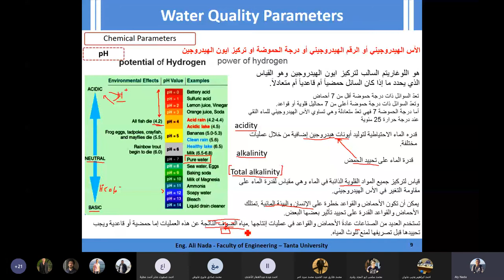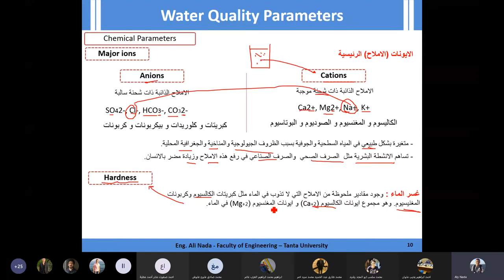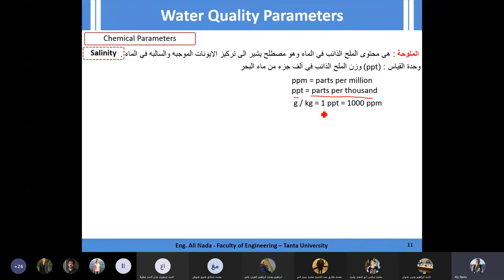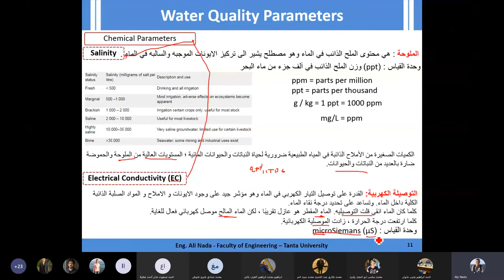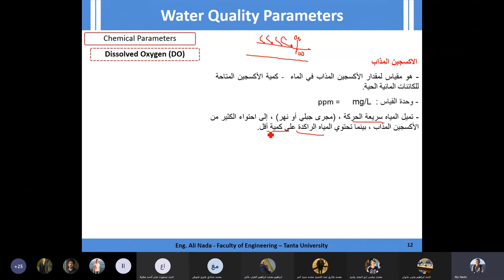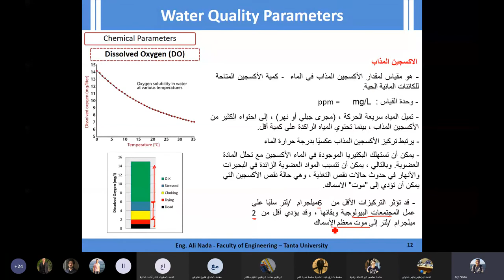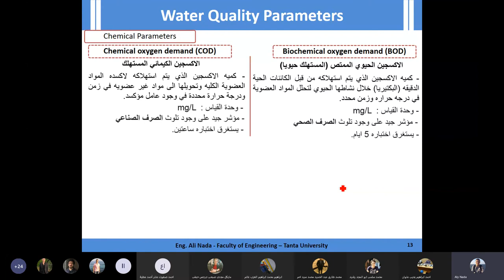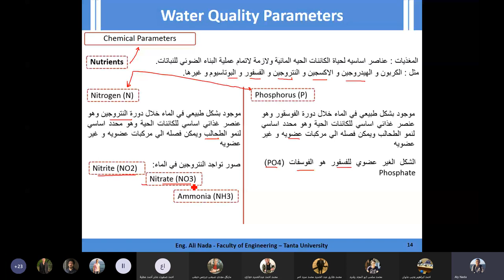سكشن هيدرولوجيا بيئيه 4 جزء 2